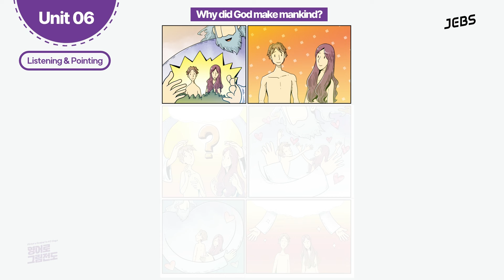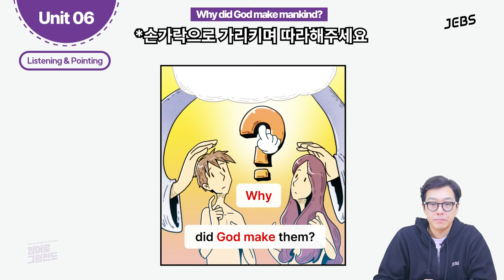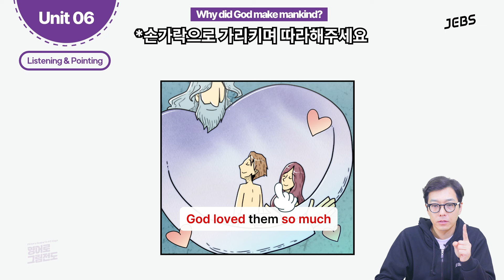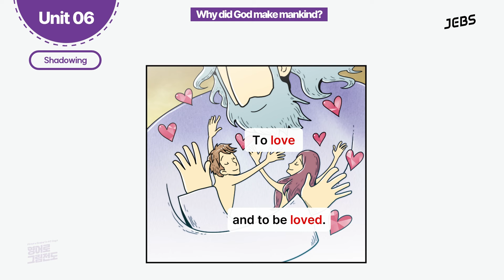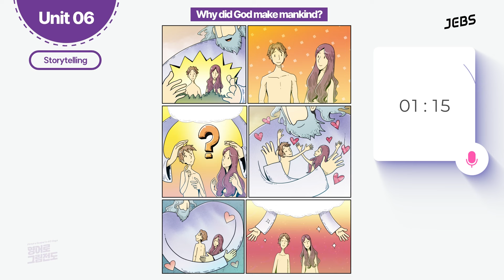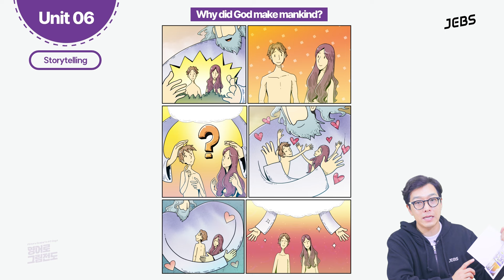[Unit 06] 『영어로 그림전도』 6강ㅣ하나님이 인간을 창조하신 이유는?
『영어로 그림전도』 교재 p.40
Unit 06 강의 영상입니다.

💡본 강의 시청 후 [Total Review] 영상으로 꼭 복습해 주세요!